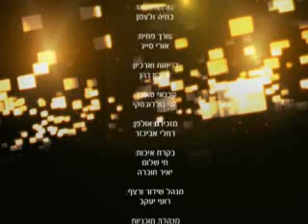להיות אוהב שלום ולרדוף ומעלתו הרב אברהם בן אסולין חובה